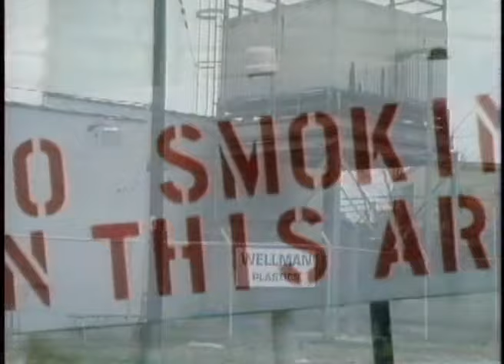Roseanne | Rising Against Adversity - Roseanne's Stand in the Face of Change at Wellman's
A bullying supervisor replaces Booker at Wellman's and ups the daily quota by 50%. The women become demoralized, so Roseanne talks with him; he says he'll relax the quota if she'll swallow her pride and treat him differently.

Roseanne is an American sitcom television series created by Matt Williams and Roseanne Barr, which aired on ABC from October 18, 1988, to May 20, 1997, and briefly revived from March 27, 2018, to May 22, 2018. The show stars Barr as Roseanne Conner and revolves around her family in the fictional town of Lanford, Illinois. Receiving generally positive reviews for its realistic portrayal of a working-class American family, the series reached No. 1 in the Nielsen ratings from 1989 to 1990 in its second season.

During the initial run, the series remained in the top four for six of the nine seasons, and in the top 20 for eight. During the short-lived revival, the series reached No. 3, with an average of 18 million viewers per episode within the span of its nine episodes. In 1993, the episode "A Stash from the Past" was ranked No. 21 on TV Guide's 100 Greatest Episodes of All-Time. In 2002, Roseanne was ranked No. 35 on TV Guide's 50 Greatest TV Shows of All Time. In 2013, it was ranked No. 32 on TV Guide's 60 Best Series of All Time.

On May 16, 2017, ABC announced it had greenlit a revived, 10th season of Roseanne as a mid-season replacement in 2018, with the original cast returning. In November 2017, ABC requested an additional episode, bringing the total to nine. It premiered on March 27, 2018, to an initial audience of 18.44 million, which grew to 27.26 million total viewers following 7 days of delayed viewing. On March 30, 2018, following the success of its premiere, Roseanne was renewed for an 11th season of 13 episodes.

ABC, however, reversed its renewal decision and canceled Roseanne on May 29, 2018, after Barr likened former Obama administration official Valerie Jarrett to Planet of the Apes, in a comment on Twitter that was described by the network's president as being "abhorrent, repugnant, and inconsistent with our values." On June 21, 2018, ABC announced plans to re-tool the show as a spin-off involving the Conner family without Roseanne Barr, entitled The Conners,[12] which premiered in October 2018.